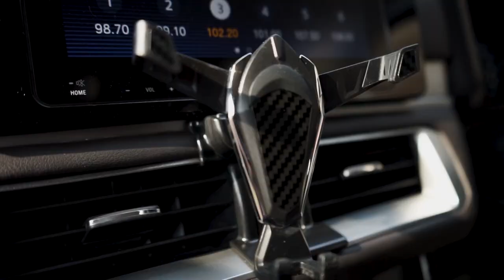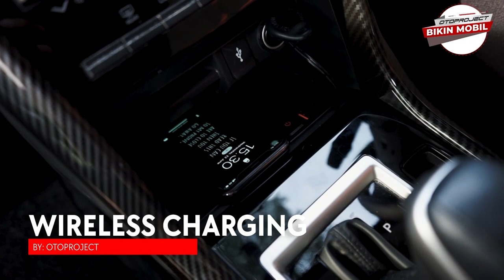LAGI LAGI!! OTOPROJECT BIKIN AKSESORIS NEW XPANDER & XPANDER CROSS 2022!!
Accessories Otoproject List :
00:00 Opening
02:26 Fog Lamp Cover
02:58 Mudguard
03:56 Led Sequential
04:48 Door Visor (Talang Air)
04:54 Outer Handle & Door Handle Cover
05:24 Rear Door Sill
06:11 Rear Fog Lamp Cover
07:07 Muffler Cutter
07:45 Console Multi Tray
08:45 Phone Holder
09:30 Panel Side Shifter
10:48 Wireless Charging
14:17 Auto Headlamp
17:07 Auto Window System
21:06 Closing